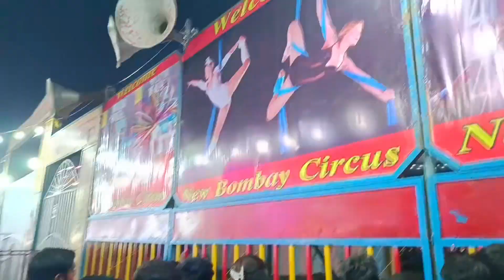Durga puja mela | superb jhula | Masti time | we enjoy every moment of mela.